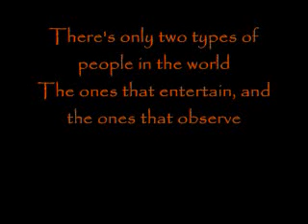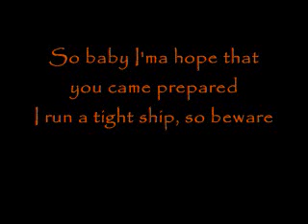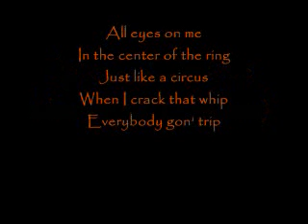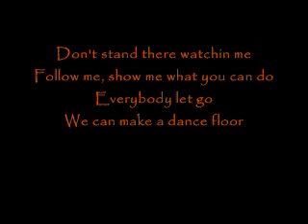Brittany Spears Circus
Okay I kinda suck at these things but I'm doing it anyways because I love you all SO MUCH. Ha. So here you go, Britney singing Circus. Enjoy.

-Shannon